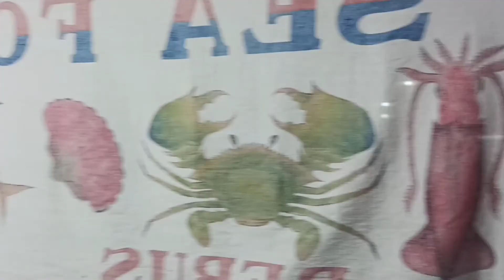Salak 27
Bersama :
1 Moko
2 Alfat
3 Yovan
4 Velin

Melakukan perjalanan ke Puncak Gunung Salak 2/PrabuSiliwangi dan Puncak Gunung Salak 7/FajarKencana pada Sabtu, 20 Agustus 2022.

Rencana awal naik turun/tektok di hari yang sama dengan estimasi waktu tempuh naik dinihari turun sorehari..
namun dikarenakan faktor internal maupun eksternal yang timbul ditengahnya, perjalanan kali ini ternyata memakan waktu tempuh 29jam nonstop didalam kawasan hutan tanpa kemah.

itung aja sendiri, start jalan dari pintu perizinan jam 3.30dini hari, nah... 29jam kedepannya jadi jam berapa.. disitulah kita baru turun lagi sampe pintu perizinan yg sama.

tanpa mengurangi rasa hormat gua sedikitpun, segala macam bentuk kejadian didalam perjalanan kali ini, gua sebagai penunjuk jalan aman "versi gua", hanya dapat ber-aksi demi mengutamakan keselamatan pada keseluruhan pelaku didalamnya, apabila ada kata-kata atau kalimat yang dirasa atau malah dirudung mengarah kepada penekanan karakter maupun fisik mental jiwa pun raga, saya meminta maaf.

sekali lagi, "hal itu" demi keselamatan bersama.

tidak ketinggalan, hormat terimakasih kepada Bang Moko dan Bang Alfat, tanpa keikutsertaan kalian, gua gak tau lagi dah bakal jadi apa didalem hutan 29jam tanpa tidur itu.
belom lagi lu berdua yg langsung meluncur pulang motoran lanjut cari rupiah, nambah jd 36jam tanpa tidur gak sih hhahahaha

dah ah gua mau upload foto videonya dulu.